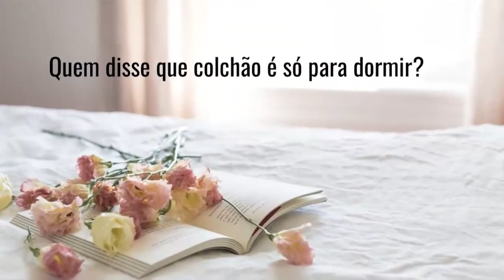Sagrado Feminino com Luiza Pilar e Marilda Marques - Bloco I - Reconecte IV Temporada/#3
Nesse episódio Roberto Leão e Bernardo Duarte falam com as terapeutas Marilda Marques e Luiza Pilar sobre o tema "Violência de Gênero: a violação do Sagrado Feminino".
Reconecte​ com a gente. Denuncie a violência contra a mulher. Ligue 180.